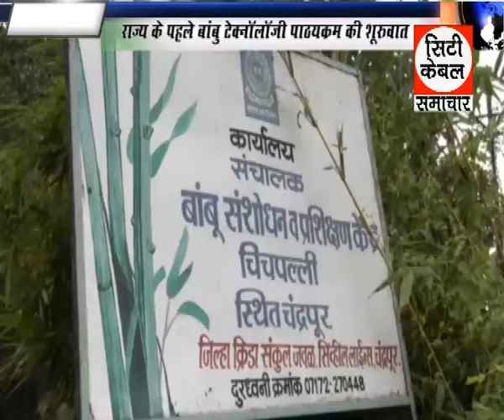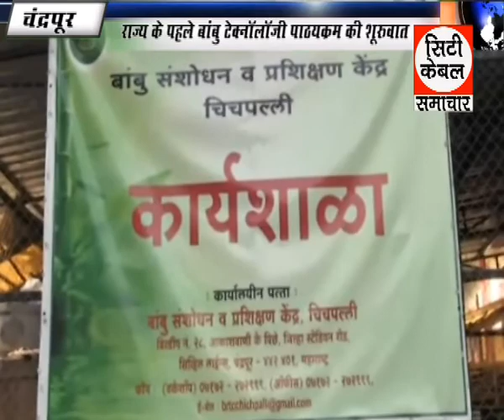राज्य के पहले बांबू टेक्नोलॉजी पाठयक्रम की शुरुवात City Cable Samchar GTPL News 08 10 2017